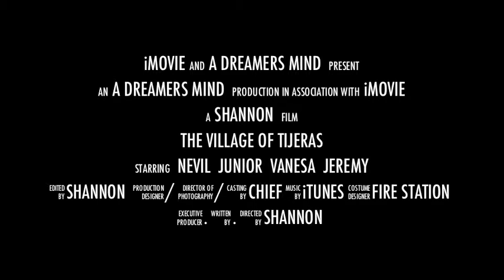The Village of Tijeras Fire Station Trailer